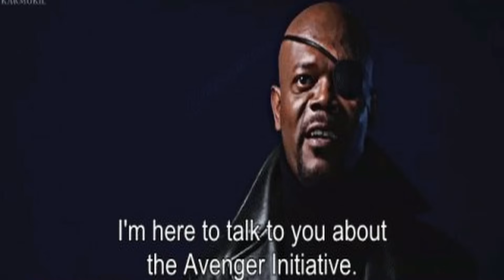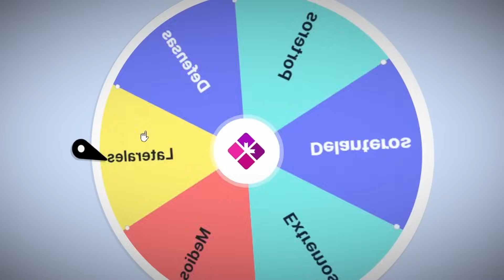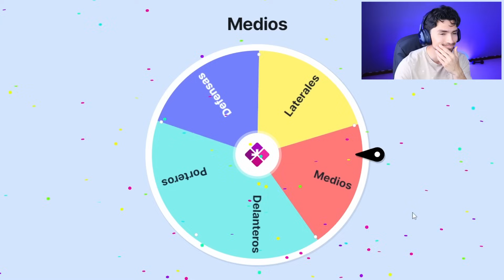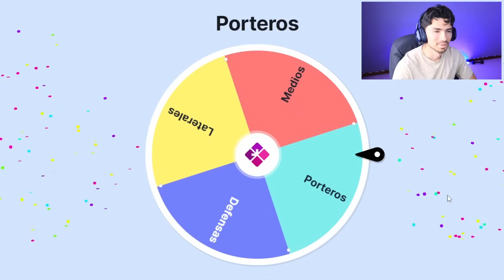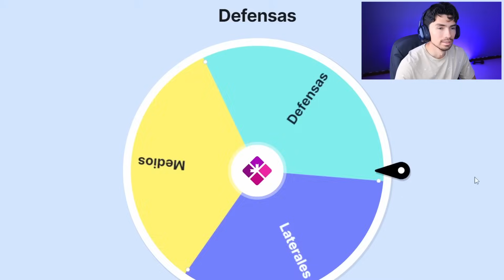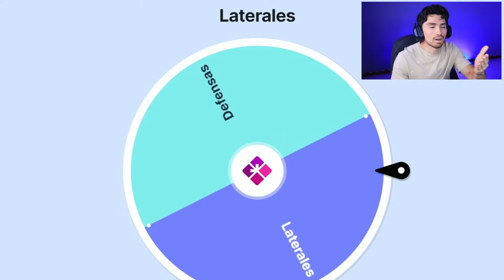FC 24 Imperialismo: ¿Qué POSICIÓN Dominará el Mundo?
Enfrentamos a todas las posiciones del Futbol para ver cuál gana!